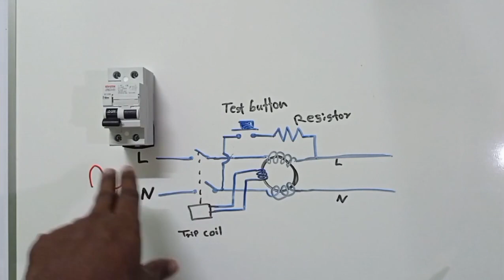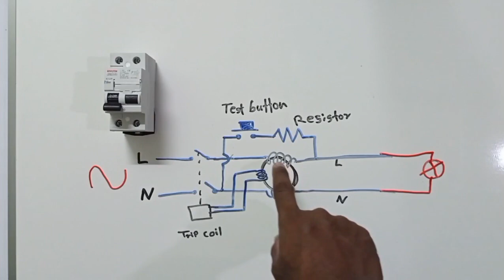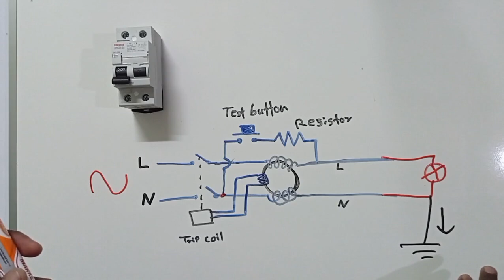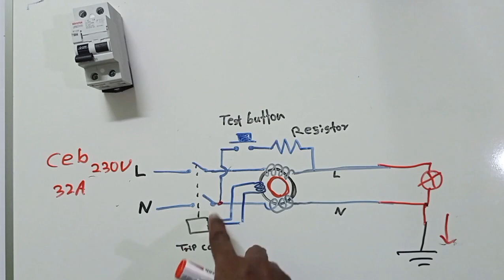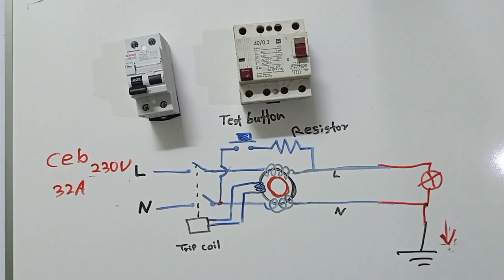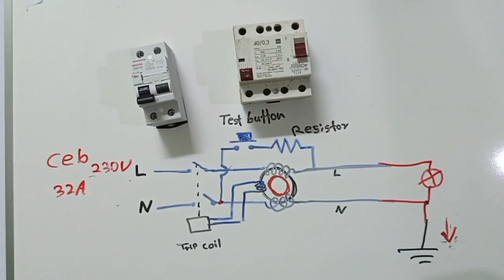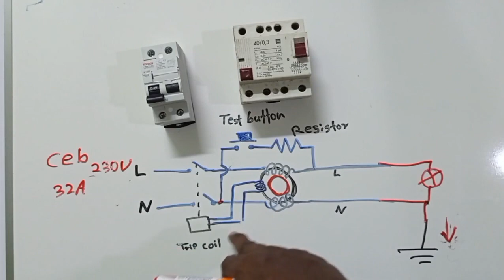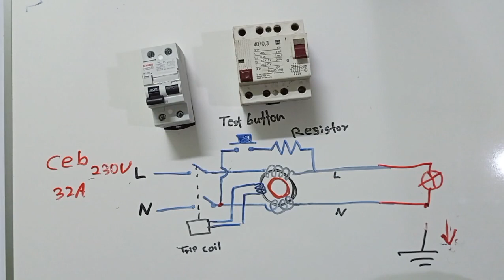Trip switch sinhala/RCCB නිවැරදි ක්‍රියාකාරීත්වය නිවැරදි ලෙස දැනගෙන අදම පරිස්සම් වෙමු.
Trip switch/RCCB/RCD ක්‍රියාකාරීත්වය නිවැරදි ලෙස දැනගන්න.මිතයාමත දුරුකර නිවැරදිව කියලදෙන එකම යූටියුබ් නාලිකාව. අදම සබ්ස්ක්‍රයිබ්කර අපහා එකතුවන්න.ඉදිරියේදී
නිවාස වයරින්,කර්මාන්තශාලා වයරින්,පැනල් බෝර්ඩ් වයරින්,සෝලර්,cctv හා නවතම එකතුවෙන තාක්ශනයත් සමග වෙනස්වන උපාංග හා සම්මත රෙගුලාසි අනුව ලෙක්ට්‍රිකල්  වැඩ කරනා ආකාරය සරලව ඉගෙනගමු.